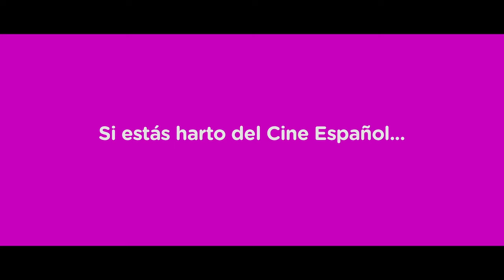Faraday Trailer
Faraday es telépata y su novia, Diana, es bloguera. Se mudan a un apartamento sospechosamente barato... que parece estar embrujado.